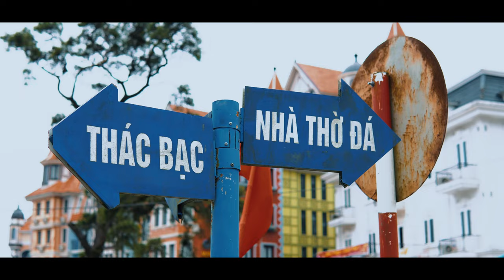TAM DAO National Park 2022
Mọi người hãy ủng hộ Súp Lơ  nha !! Cảm ơn mọi người nhiều !! Thanks you so much !!